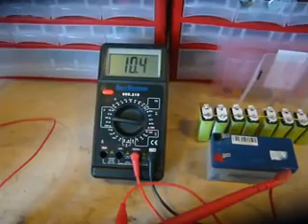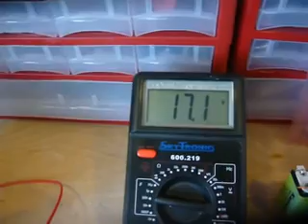Attraction Motor, ombygget støvsuger motor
Ombygget støvsuger motor til ladning af Gel-batterier. Inspireret af Lindemann attraction motor, Adams motor mv. Princippet er skarpe pulser. Med den rette kombination af Amp, Volt kan man slå hul i æteren og hente ekstra energi. Tesla: "true electricity is without current and magnetism"